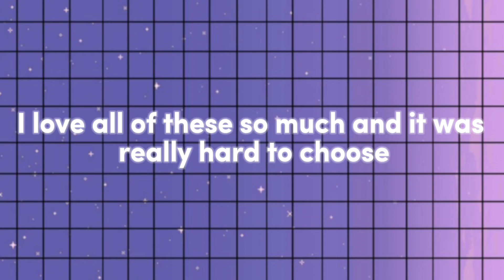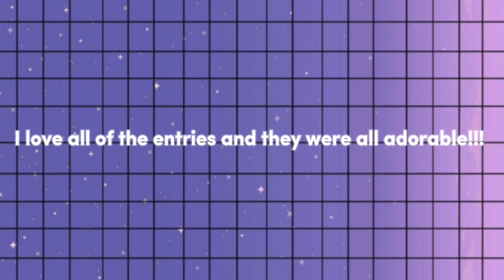CONTEST RESULTS!!!!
Tysm everyone who particapated!
All of the entries were stunning!

1st place- Short animation meme and a shaded fullbody.

2nd place - Shaded halfbody and a loop gif [will be my discord pfp]

3rd place - Two shaded headshots

Everyone who participated gets a headshot!! :]

Tysm everyone!!! :D